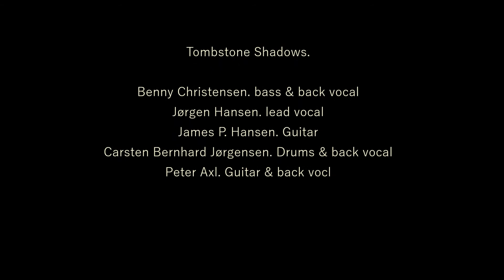Green River - The Midnight Speciel Medley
Tombstone Shadows.